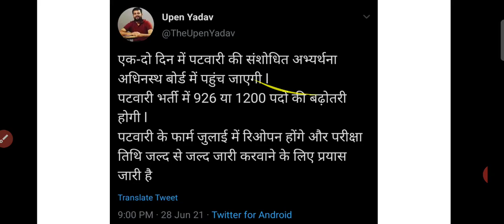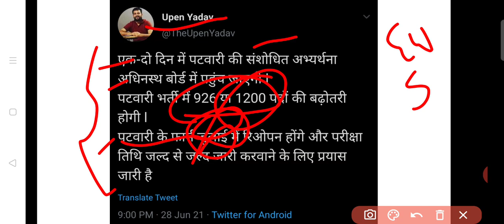RSMSSB PATWAR EXAM 2021 UPDATE || पदों में हुई बढ़ोतरी || Rajasthan Patwari Exam Update